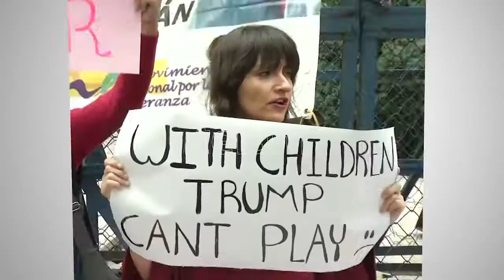Protesta frente a la embajada de los EE.UU. en México por la política anti inmigrantes de Trump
Cientos de mexicanos se reunieron frente a la embajada de Estados Unidos en la capital mexicana para denunciar la separación de familias inmigrantes a lo largo de la frontera con Estados Unidos, condenando la política de inmigración de "cero tolerancia" del presidente estadounidense Donald Trump.

Si bien la mayoría de los migrantes separados por funcionarios estadounidenses provienen de América Central, el tema ha despertado la indignación de los mexicanos.

El miércoles Trump se retractó y abandonó su política de separar a los niños inmigrantes de sus padres en la frontera de México y Estados Unidos, después de que desatara indignación en el país y en el extranjero.

Sin embargo, aún quedan preguntas sobre cómo se reunirán estos menores con sus padres recluidos en cárceles federales en los EE. UU. después del decreto de Trump.